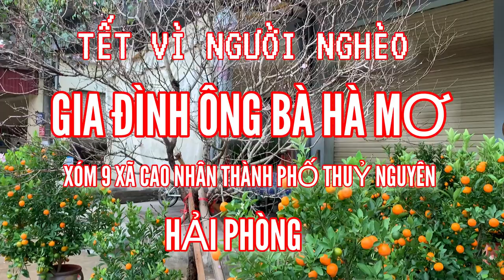tặng quà tết cho bà con nghèo hoàn cảnh khó khăn xã kỳ sơn ( gia đình ông bà hà mơ xã cao nhân)